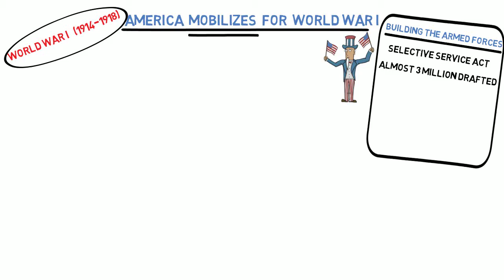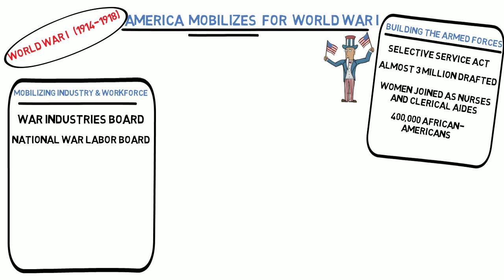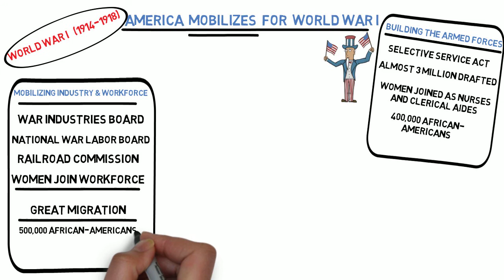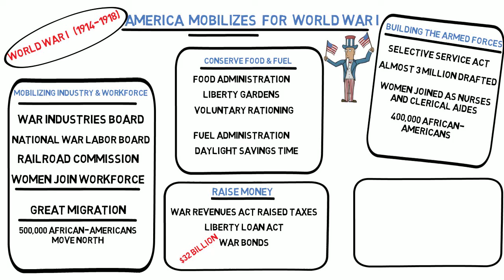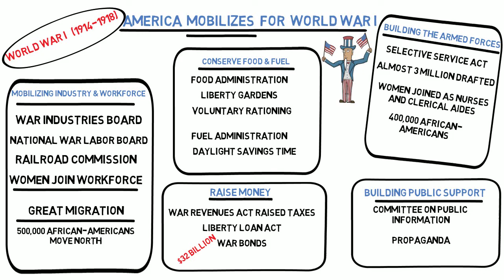Lecture 51: America Mobilizes for WWI